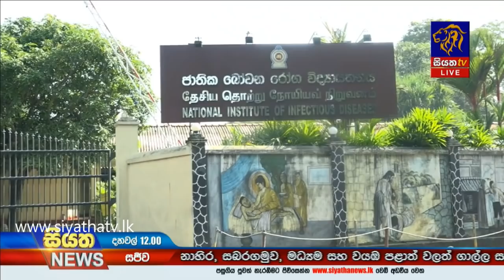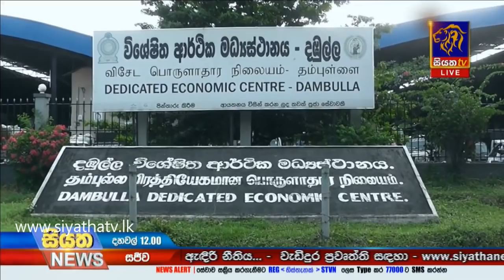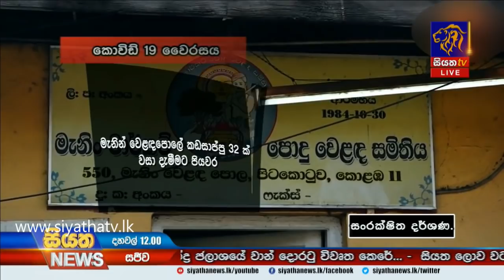Siyatha News | 12.00 PM | 15 - 10 - 2020